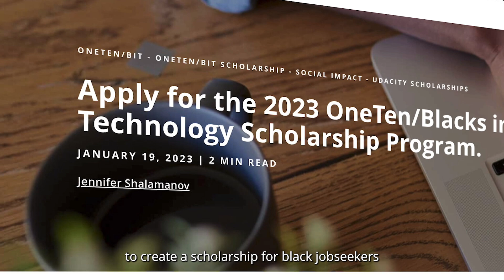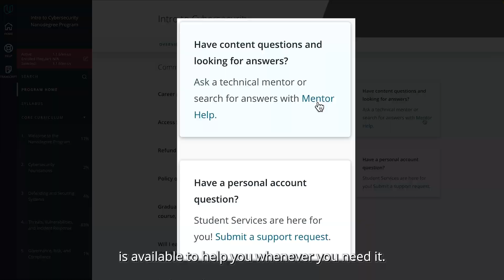The 2024 OneTen/BIT Scholarship Program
The tech industry offers some of the fastest-growing and in-demand employment opportunities today. But these opportunities have largely been unequal and exclusionary – especially for people of color and people without 4-year degrees.

OneTen, the Blacks In Technology Foundation, and Udacity are teaming up to create change. Please join us in helping to give Black learners without 4-year degrees family-sustaining and generational wealth-building opportunities while also disrupting the status quo.

Apply to the OneTen/BIT Scholarship Program today and gain applicable skills to start a new career in tech and help break open the industry for the advancement of Black talent.